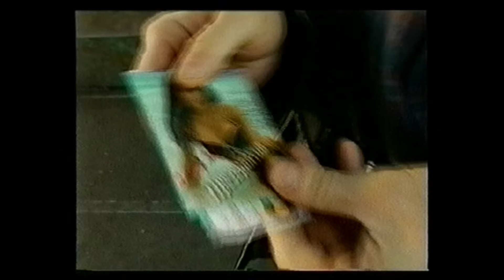Татарский проект: Хорошо, что это у тебя есть! (1996-2004)